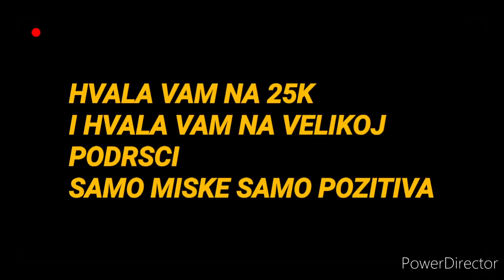Specijal mix video - hvala na 25K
NASTAVLJAMO DALJE SA NASIM RADOM
IDEMO DALJE ZIVOTOM😁😁

HVALA SVIMA NA OGROMNOJ PODRSCI

KOLEGE POCETNICI SRETNO VAM I CISTI PUTEVI A I NARAVNO ZA MOJE KOLEGE PROFESIONALCE SOFERE SRETNO

CUVAJ TE SE LAGANO VOZITE I OPREZNI BUDITE RAZMAK RAZMAK DISTANCA